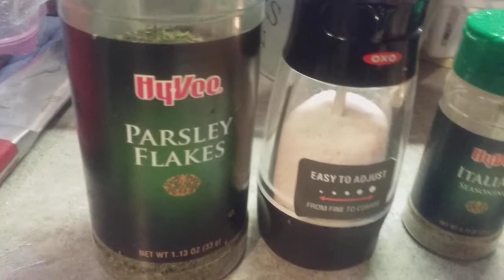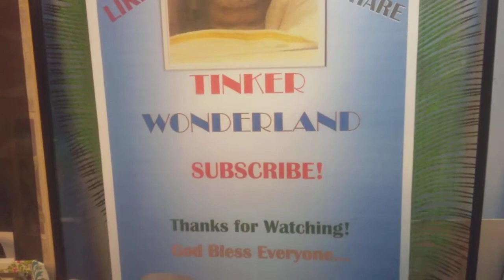A DISH WITHOUT A NAME 😊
Hi guys! I'm just sharing what I cook for today. It is just a mix of everything so I cannot think of a name to call it. 😊 I hope you enjoy watching this video. Also, don't forget to click that bell button to get notification everytime I upload videos.

Editor & Equipment I used: Samsung Galaxy Tab A, Samsung Galaxy S7, Dell Inspiron 15 3000 Series, Kodak Pixpro FZ53 DigiCam, Androvidpro App, GoPro Quik Story Free App for Androids from GooglePlay & Videoshow free app for Androids.